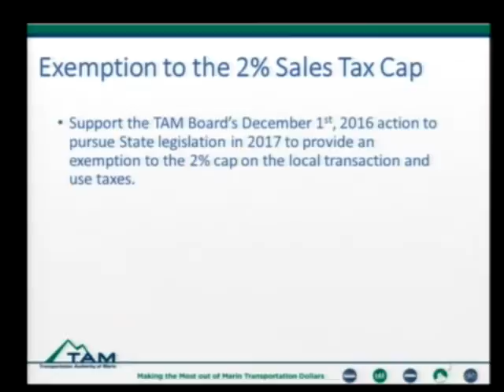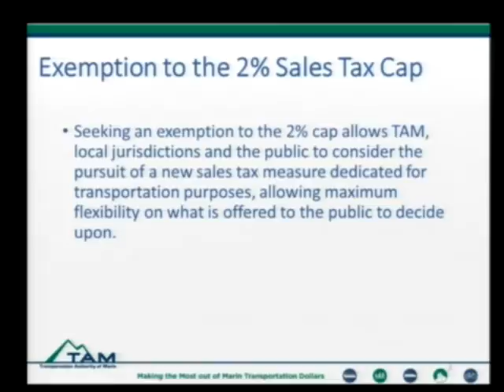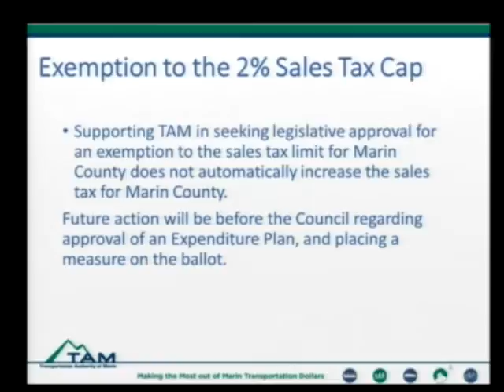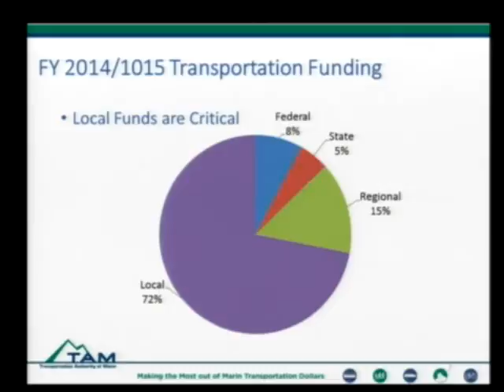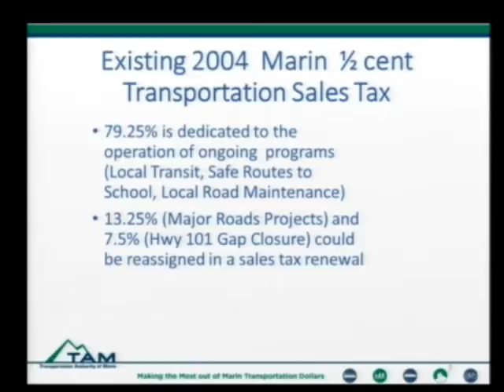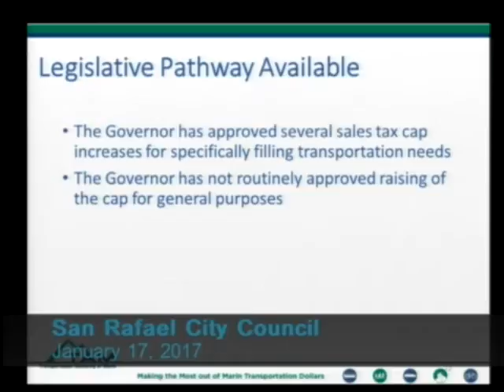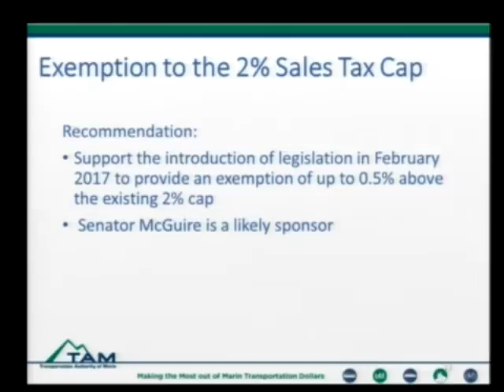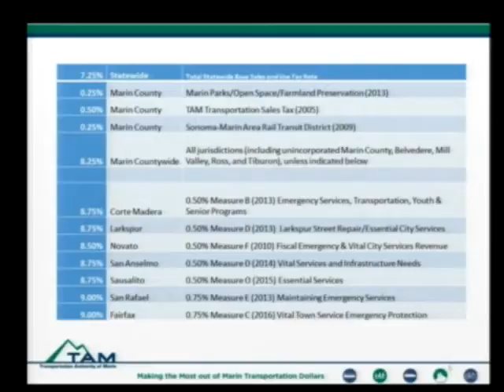San Rafael City asked to endorse increased sales taxes.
TAM (Transportation Authority of Marin) asks San Rafael, CA to INCREASE sales tax limits to provide funding for their agency.  It would have to be approved in Sacramento but the agency is looking for "political cover" for our local Representative McGuire to advance the proposal.  The Marin Board of Supervisors quietly approved it on December 9, 2016 meeting in a legislative agenda item #17.  It would create a HUGE stream of tax revenue.  There are NO SPECIFIC PLANS for spending from TAM.  They are asking for a BLANK CHECK from the voters.  San Rafael has the HIGHEST SALES TAX in the state of California.  Sales taxes are regressive meaning that low income people will face proportionally higher tax burden.  Diane Steinhauser, Director of TAM earns more than $237,000 yearly according